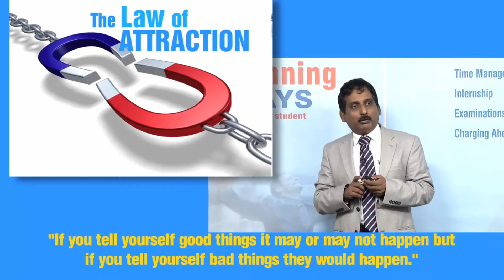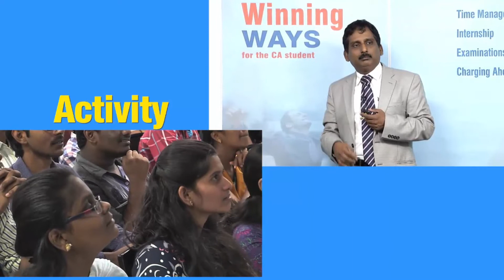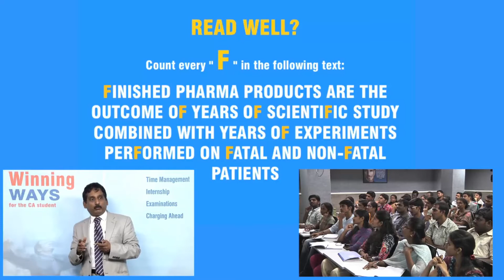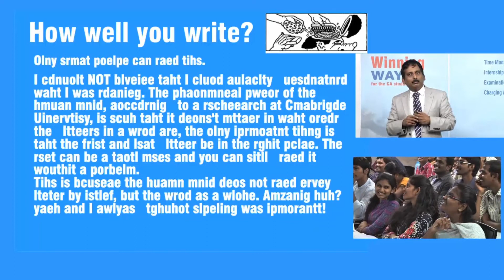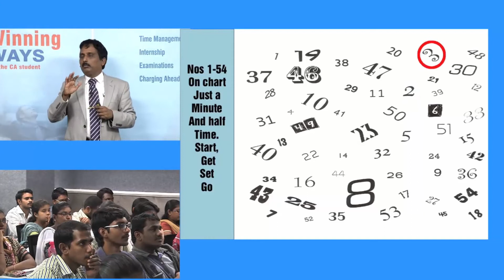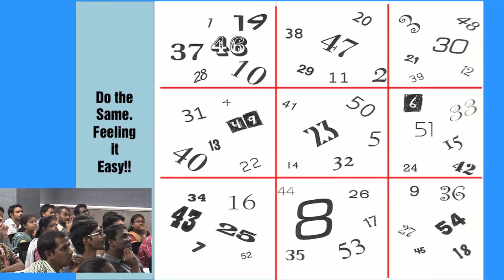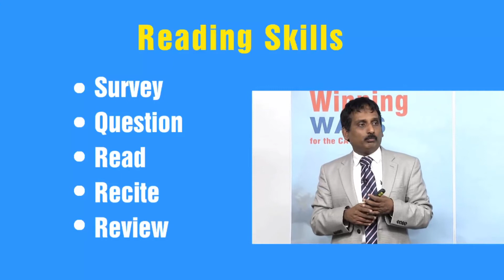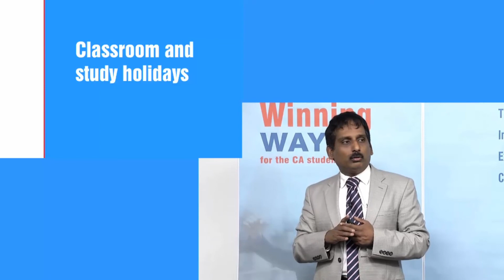Winning Ways - Enhancing Study Skills Speaker - CA V Pattabhi Ram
CA V Pattabhi Ram addressing students at Prime Academy on the Reading and Writing Skills.